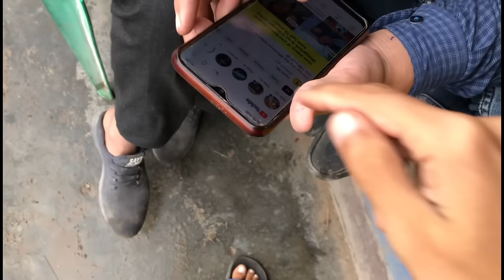I Quite Youtube 💔 || Safe kite flying kru yah Youtube chor dun ? || Basant || Baba Comunity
▬▬▬▬ஜ۩۞۩ஜ▬▬▬▬▬

Basant ka stock a gya

6 taway ki jori bna li

Kite competition
Kite fight
Kite day
Kite looting
Kite club
Kite festival
Kite vibes
Basant
Basant 2023
Basant 2024
Basant Date
Kite collection
Kite competition
Kite tips and tricks new kites
Kites location
India basant
Rawalpindi basant2024
Faslabad basant2024
Gujrawala basant2024
India basant
Rawalpindi basant2024
Faslabad basant2024
Gujrawala basant2024